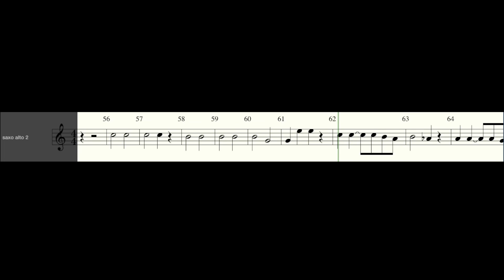himno de Colombia (saxo alto 2)